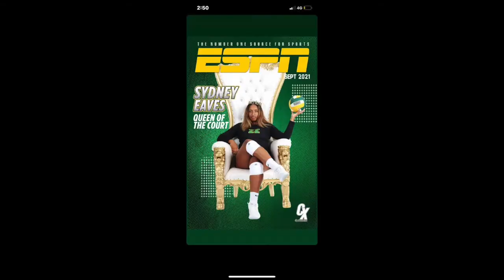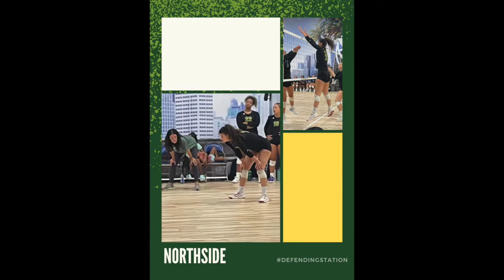Bryan Station High School Volleyball Senior 2022 Slide Show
8 Class of 2022 Seniors - Bryan Station HS - Lexington, KY
Ryleigh Almasi, Olivia Bennett, Izabella Carter, Sydney Eaves, Kiara Henderson, Eli Ortiz, Mia Saenz, Elizabeth Wilkerson